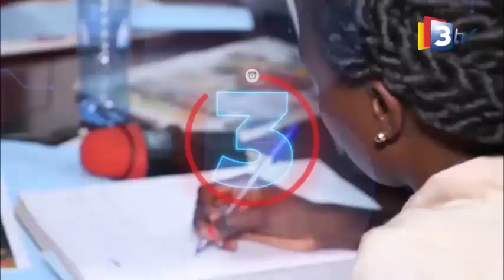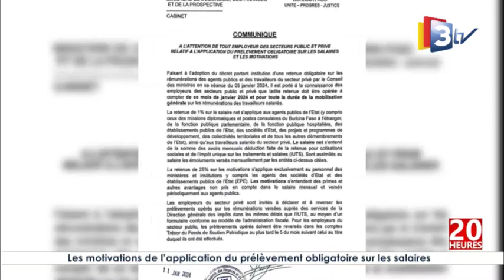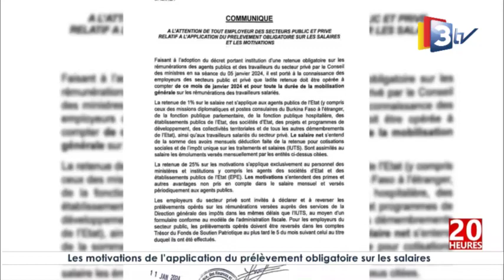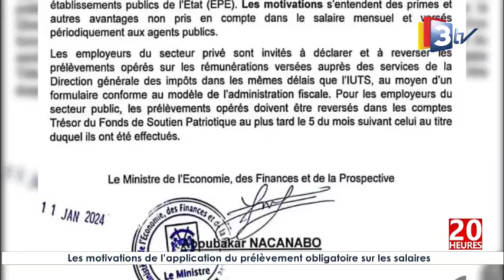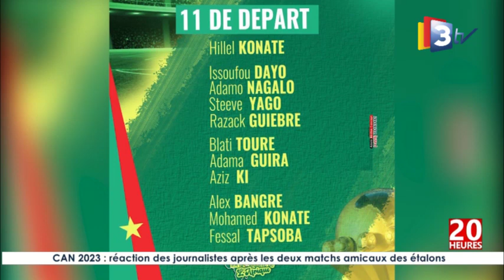3TV-JT 20H du 11 janvier 2024